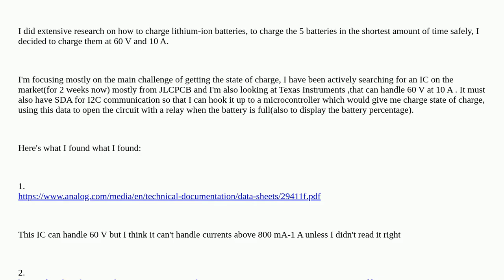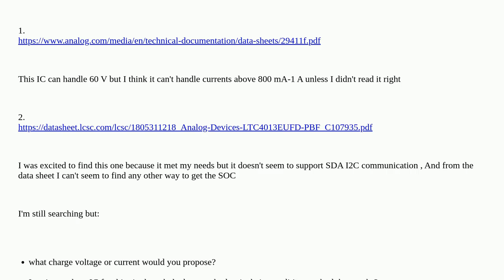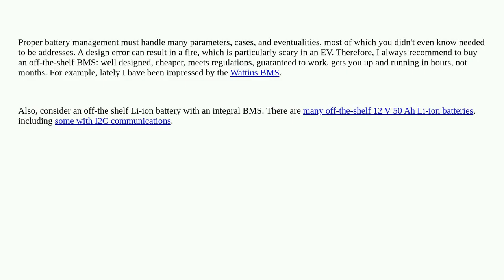Electronics: Designing a Battery Management System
Designing a Battery Management System

A special thanks goes out to the community

  lithium-ion power-electronics battery-charging